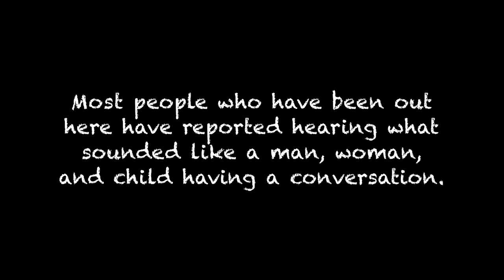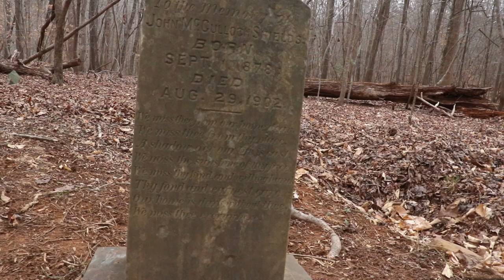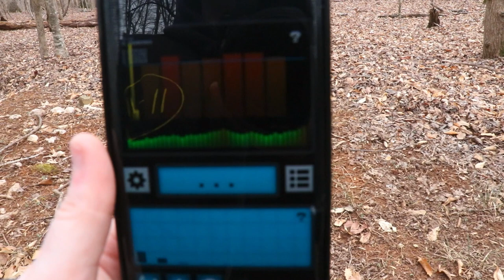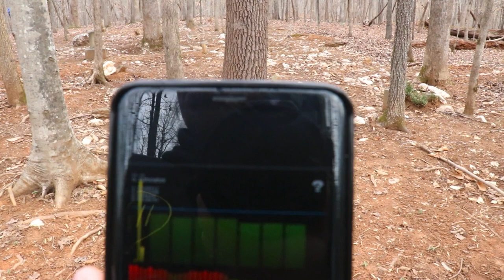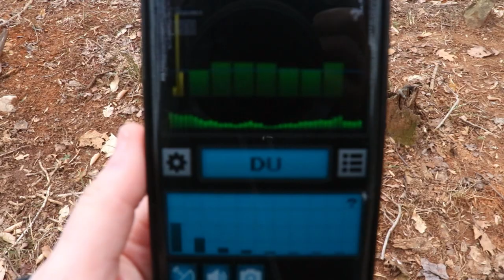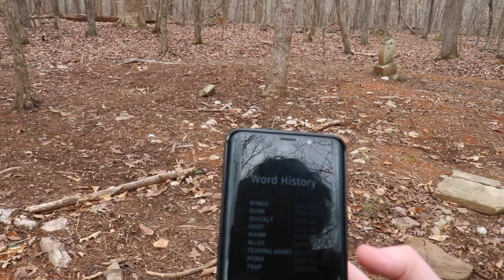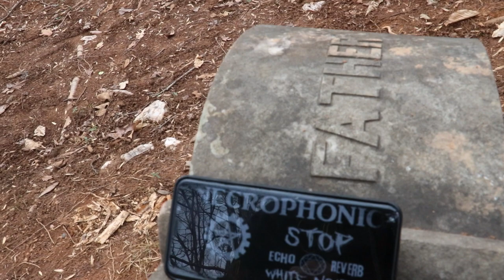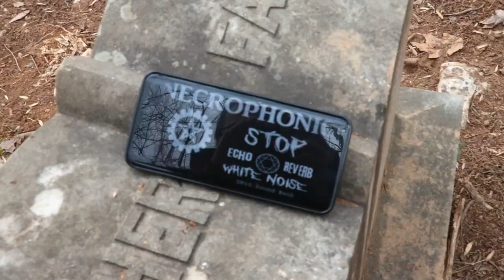EXPLORING THE ABANDONED CABELANDS CEMETERY | Spirit Box | Durham NC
Thank you guys so much for watching this ghost hunting/exploration video!